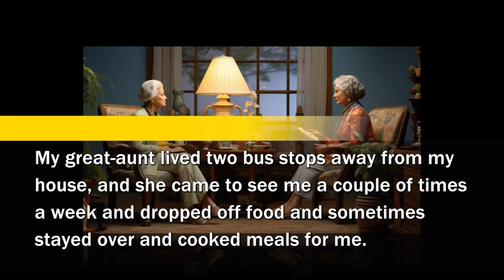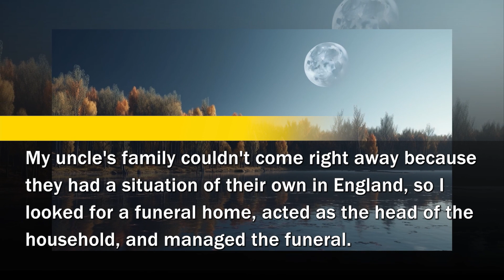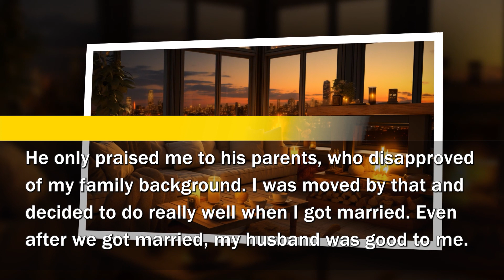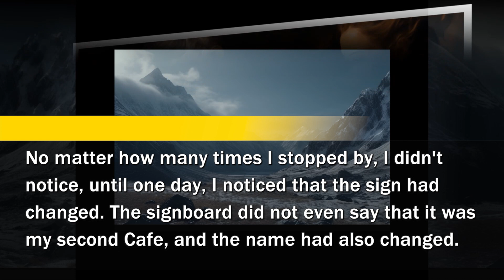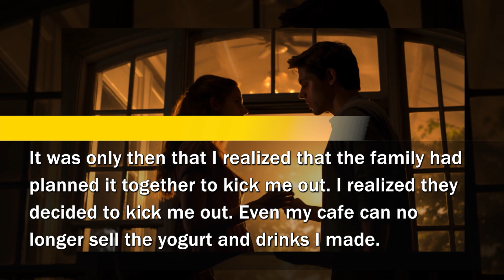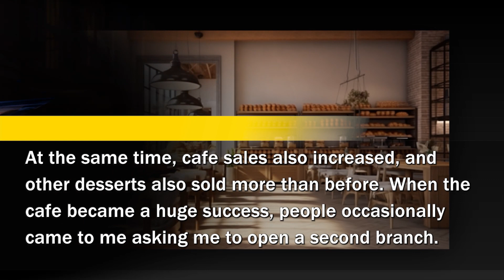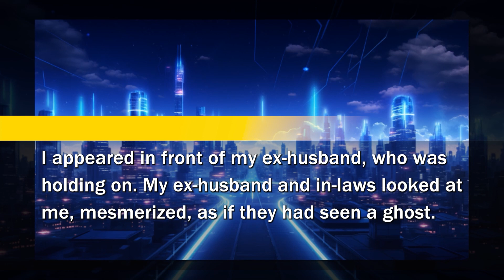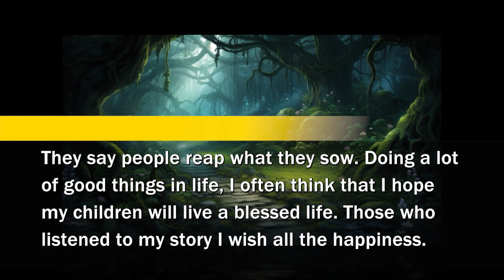Divorce in my 50s: Old damaged husband failed to take over my company. His deceitful plan backfired!